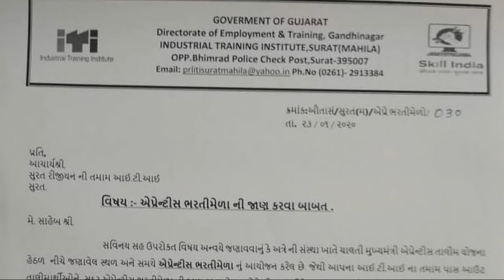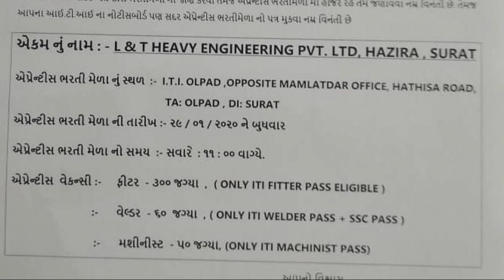L&T Apperentice Vacancy # Hazira, SURAT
Official Notification By Empoyement office Gandhinagar

Vacancy Apprentice act. At LARSEN & TOUBRO LTD. HAZIRA SURAT..

Vacancy for Only Trade pass out candidates must have I.T.I pass out certificate and Have 10 pass certificate compulsory.

Interview venue you may see in this video.